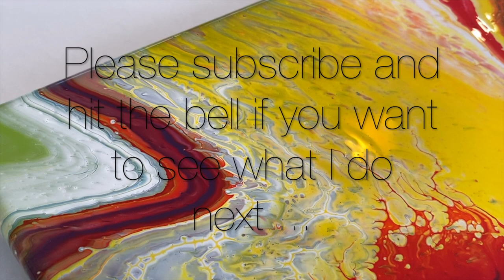Stunning FIRE painting! Fluid art. Acrylic pour painting So different!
Welcome!
I’m the artist formally known as Ace 😬. I started creating in this beautiful fluid art-form for relaxation and to help with my anxiety. I hope this video helps you to relax and let go and just be in the moment.

In this video I'm painting fire by pouring acrylic paint using plastic bottles. Fluid art. Acrylic pour.

Watch, listen, relax and let go!

Dream Flow Arts is a journey of self expression, relaxation and meditation. I’ve been painting for a long time but I only started working with fluid acrylics and pour painting when I started this channel. My hope is that this space can become an art hub for anyone who wants to learn how to paint in acrylics. It’s also for people who just enjoy watching paint pour while listening to calming music. Everyone’s welcome!

I hope I can grow and develop as this channel grows and develops. A lot of the art you’ll see here is abstract but all kinds of images emerge as I work. It’s all about letting go of outcomes and watching what happens. Flow art to me is about going with the flow on the outside as well as on the inside.